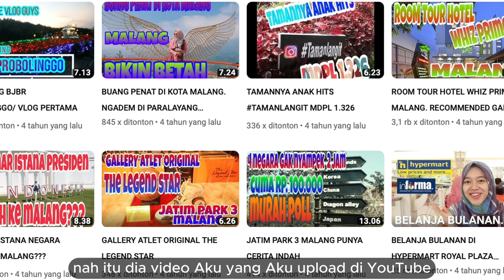JUAL KAMERA DI BULAN PENUH ORANG KONDANGAN | PASRAH‼️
I hope you enjoy and happy watching 😄 .